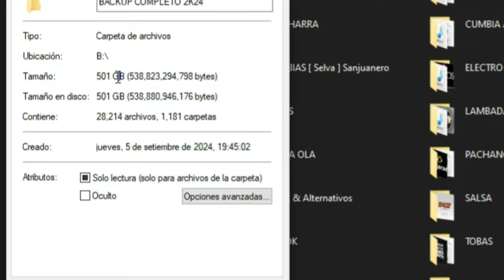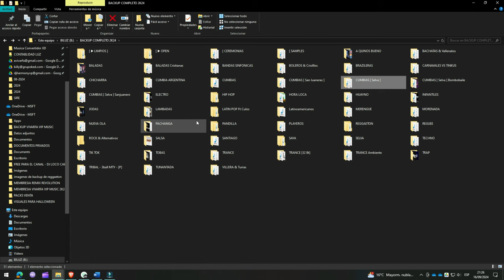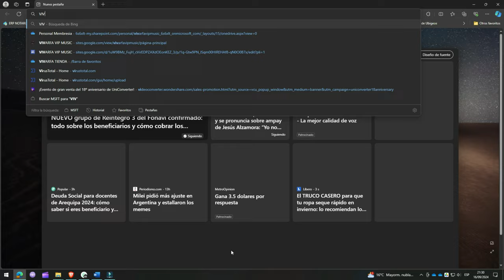MEGA BACKUP 2K24 +500 GB FULL AUDIO - LINK EN LA DESCRIPCION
¡Hola, familia de DJ LOCO CABANA-PERU! 🎧

Hoy les traigo el Mega BACKUP para DJ con mas de 500 GB Full Audio, perfecto para todos los DJs que buscan destacar y ofrecer una experiencia única en sus sets. ¡Con más de 500 GB de contenido explosivo, este Backup es todo lo que necesitas para llevar tus mezclas al siguiente nivel!

▬▬▬▬▬▬▬▬▬ DESCARGAS ▬▬▬▬▬▬▬▬▬

▬▬▬▬▬▬▬▬▬ CONTACTO ▬▬▬▬▬▬▬▬▬

Gracias por unirte a la comunidad de DJ LOCO CABANA-PERU

¡La música nos une y la humildad es nuestra bandera! 🙌🎉🎵